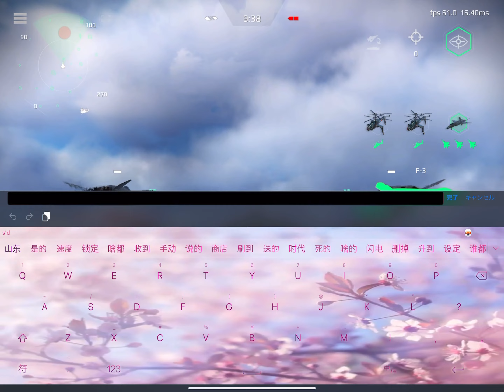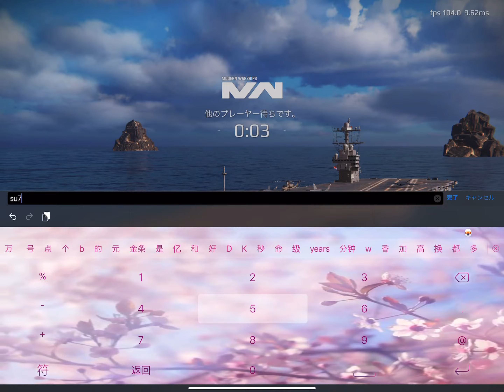Modern Warships： Damage comparison of all VIP Battle Pass attack aircraft